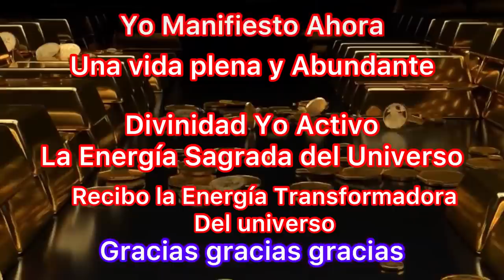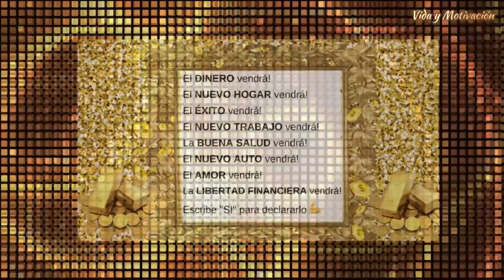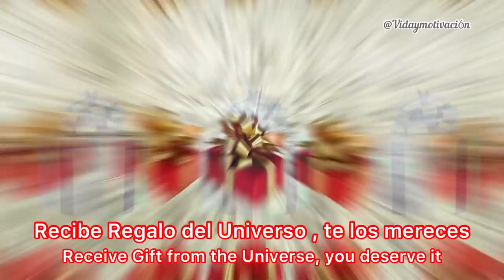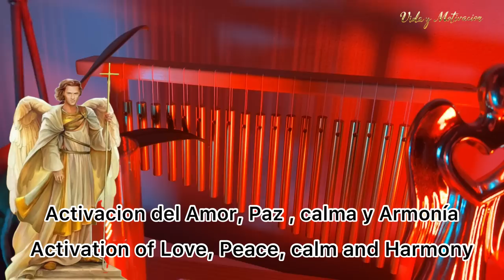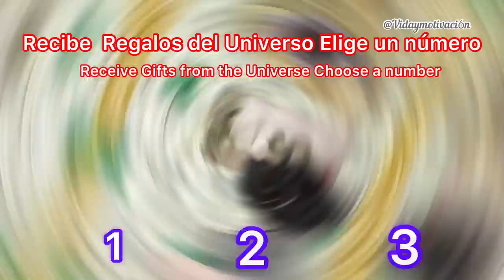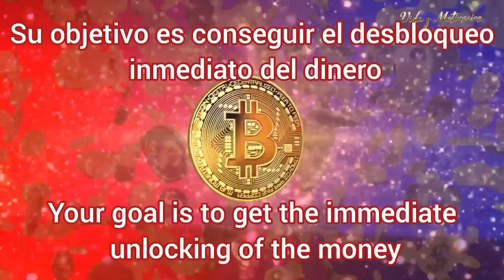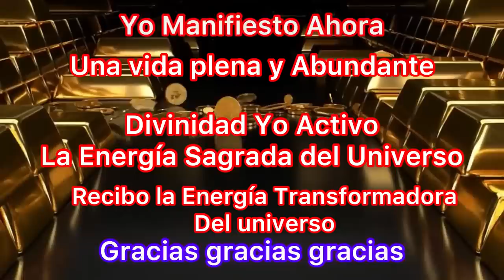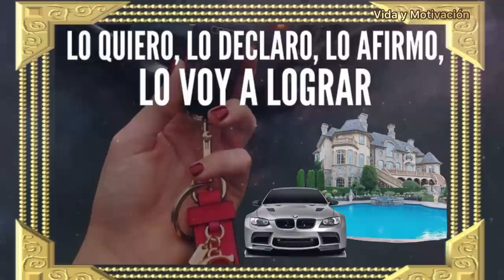Si encuentras este Video El UNIVERSO te ha Enviado este MENSAJE 💵 para Atraer Dinero y ABUNDANCIA